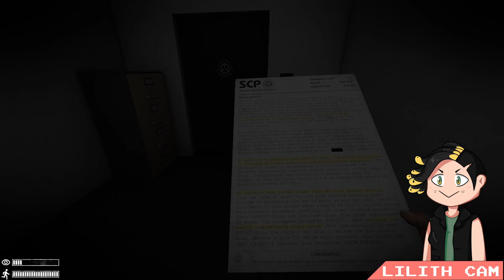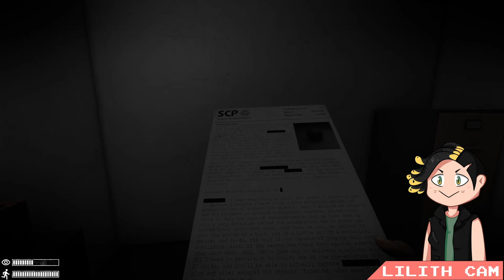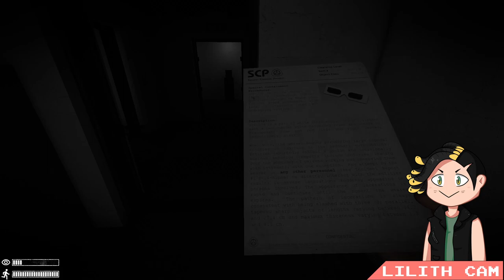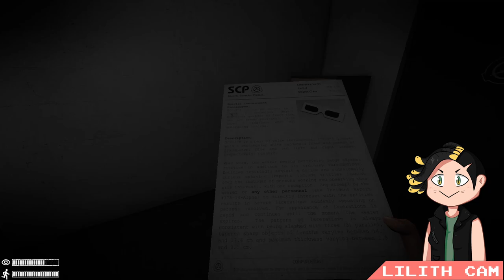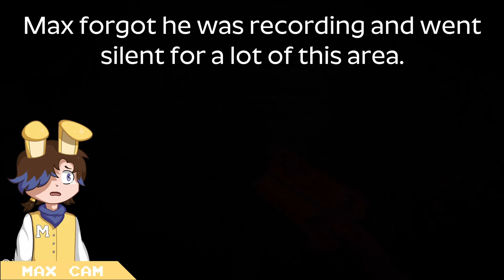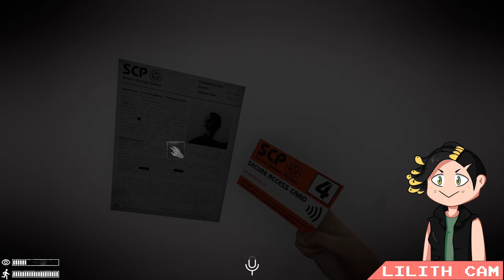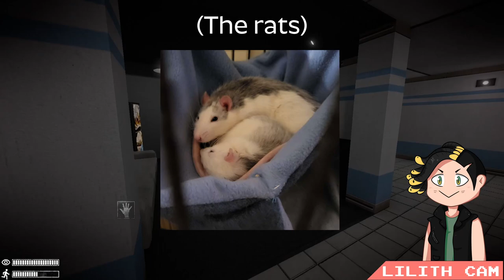Lilith Abandons Max in SCP: Labrat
Welcome back to SCP: Labrat! Just like last time, Max is going straight to the Shadow Realm thanks to SCP-106 tormenting him CONSTANTLY.

Welcome to Lingo Dingo! This channel is ran by Max (he/him) and Lilith (she/her), and it's a place for us to play video games together and just talk about all sorts of random things. We often talk about a lot of topics that are not meant for a younger audience, so please keep that in mind! Thanks for stopping by!